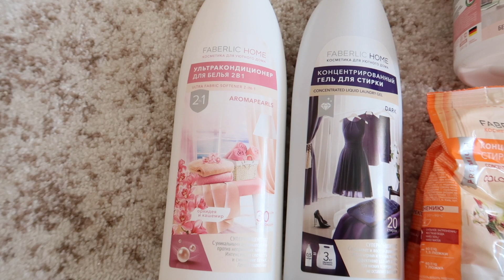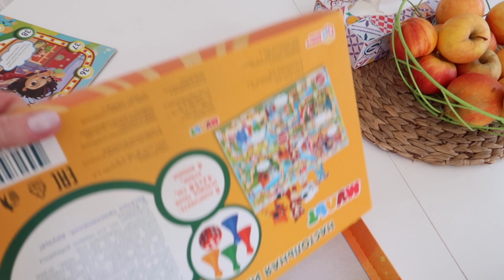VLOG :🐝 РАСХЛАМЛЯЕМ КУХНЮ🧸ДЕТСКИЕ ИГРУШКИ📦ЗАКАЗ ФАБЕРЛИК/